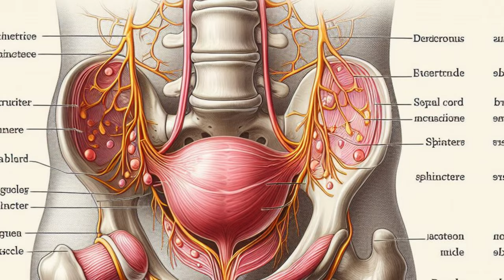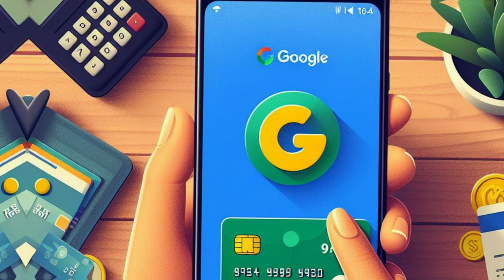IPL Excitement, Tencent's Game, Google's AI Power, and More: Tech Update!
Today's latest Technology Update -
Google announces a merger of its Android, Chrome, and Pixel teams, along with integrating its AI development teams.

SpineX develops non-aggressive spinal neurostimulation devices for treating neurogenic bladder and pediatric cerebral palsy.

Crime GPT aids legal research by analyzing data, voices, and facial recognition, developed by Stacky Technologies.

Google Wallet now available in India for Android users, facilitating card management and mobile payments.

Apple works on "A-X," a generative AI model to compete with OpenAI's GPT-3 and GPT-4, enhancing iPhone AI features.

Speculations arise about alien existence on other planets, echoing 17th-century scientists' theories.

Concerns emerge regarding public usage of Google's Gemini AI, as its demo lacked real-time conversation capabilities.

Xiaomi launches Redmi Pad SE and more at the Smarter Living 2024 event.

Vivo V30e set to launch in India on May 2nd.

Google Doodle pays tribute to Earth Day 2024 with diverse Earth scenes.

OYO founder Ritesh Agarwal advocates for global brands' presence in India.

Tencent plans to release the 'Dungeon and Fighter' mobile game in May.

US Congress passes a swiftly moving TikTok ban bill.

JioCinema introduces a new 'ads-free' subscription for IPL 2024.

more summrized:

Today's tech updates covered various companies and their latest developments. We discussed Google's integration of its Android, Chrome, and Pixel teams, along with the reorganization of its AI development teams. Mentioned was SpineX's latest neurostimulation device for treating neurogenic bladder and pediatric cerebral palsy. Updates on various companies like Apple, Xiaomi, Vivo, and Tencent were provided, highlighting their latest products and services. Events and festivals such as Earth Day 2024 and IPL 2024 were also discussed. Information was shared on the TikTok ban bill and Ritesh Agarwal's perspectives. With all these updates, we aimed to provide information on technology and its various aspects to keep you updated in this rapidly changing world.

Your queries & hashtags :

Google Android, Chrome, Pixel team merger announcement
SpineX non-aggressive spinal neurostimulation devices for medical use
Crime GPT by Stacky Technologies for legal research
Google Wallet availability in India for Android users
Apple A-X generative AI model to compete with GPT-3 and GPT-4
Speculations about alien existence on other planets
Concerns about public usage of Google's Gemini AI
Xiaomi Redmi Pad SE launch at Smarter Living 2024 event
Vivo V30e launch date in India
Google Doodle tribute to Earth Day 2024
Ritesh Agarwal advocating for global brands' presence in India
Tencent Dungeon and Fighter mobile game release date
US Congress passing TikTok ban bill
JioCinema ads-free subscription for IPL 2024
Latest technology updates and developments in various companies